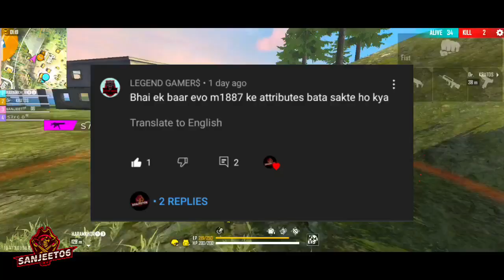NEXT STORE UPDATE FREE FIRE MAX | SEPTEMBER & OCTOBER ELITE PASS FREE FIRE | NEXT FIST SKIN FF MAX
Hello,

I'm Back Guys🥺Real Reason सुनलो😖!!

1VS 2 WITH SEASON 2🔥│FREE FIRE GAMEPLAY 😍

Free Fire NEW TOKEN Exchange STORE 😍I Got Everything In Cheap💎 -Garena Free Fire

1 Kill = 1 Kiss 💋 || Mobile Player vs Vietnam Chapri - Garena Free Fire

🔥 ESSA SKIN É A MELHOR!!!🔥 FREE FIRE AO VIVO - NOBRU LIVE ON 🔥

MAKING MY WORLD IN MINECRAFT | MINECRAFT GAMEPLAY #1